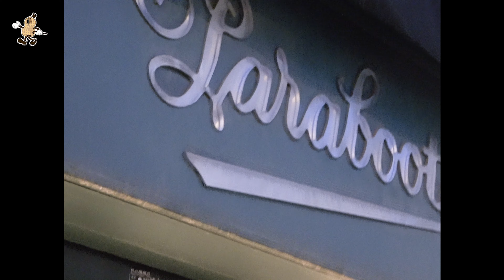法國購物Haul🇫🇷┃藥妝店買什麼？ Acne Studios、大腳救星Paraboot、Fenty Beauty粉餅、巴黎首推古著店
Bonjour 好久不見！Milk回來了
就算要購物，有時候也不得其門而入
又不想隨波逐流，買千篇一律的網紅產品
今天會跟大家分享，我在法國這兩個月購物的戰利品！
其中不乏小眾品牌，以及當地人推薦必買的商品🥹

【章節】
00:00 片頭
00:28 開場
01:18 美國賣斷貨的Fenty Beauty粉餅
02:26 蘭蔻絕對完美乳霜
03:10 實地走訪巴黎藥妝店😛當地人必買保養品
05:00 被爸爸霸凌的大腳婆血淚史🤡
06:23 大腳救星Paraboot
07:35 絕版古著大衣
08:40 人生首顆精品包包
11:14 結尾

【延伸資訊&購買渠道】
1. Fenty Beauty Invisimatte Instant Setting + Blotting Powder
2. Lancôme 蘭蔻絕對完美乳霜(輕盈版)
3. SVR Sensifine Cream Cleanser
4. Caudalie Vinosource Serum SOS
5. Paraboot - BBR Michael (週年限定款)
7. ACNE Studio MUSUBI MINI SHOULDER BAG Camel brown
8. Lemaire CROISSANT BAG MOYEN

小花生們🥜我們未來會在國外🇫🇷🇩🇪🇰🇷
陸續推出跟#交換學生 相關的內容❗️敬請期待🥹
有任何疑問歡迎隨時提出～

每週四晚上19:00 在花生座席！什麼都拍，只怕你不看！